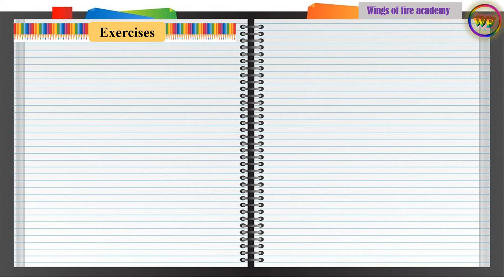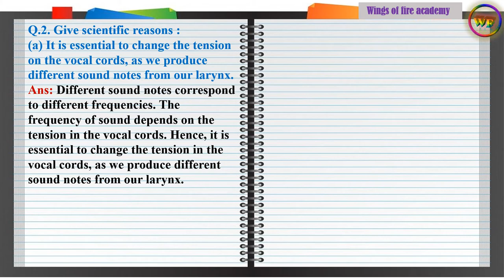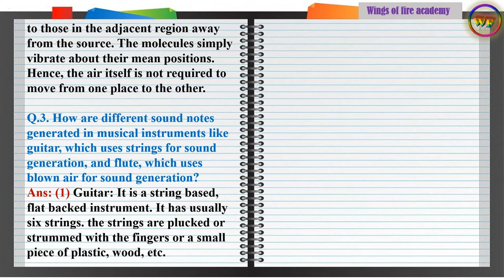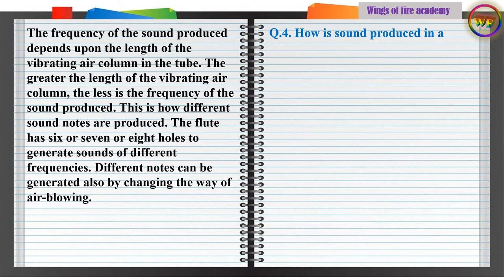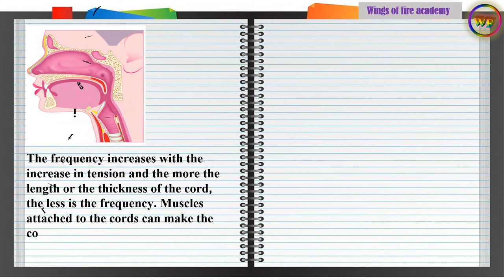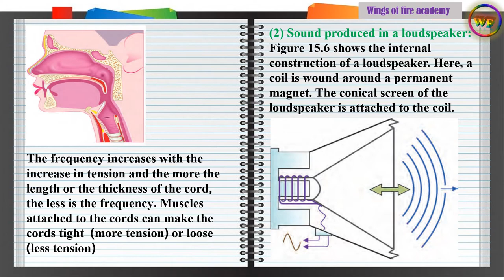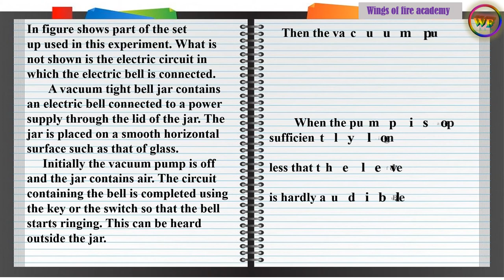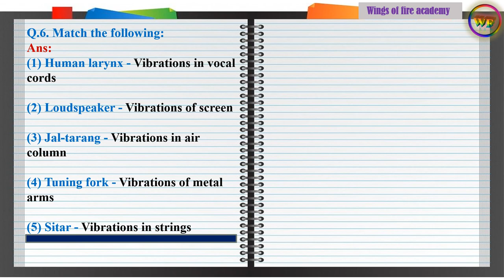8th Class Science 15.Sound - Exercise Part 1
8th Class Science 15.Sound - Exercise by Wings of fire academy